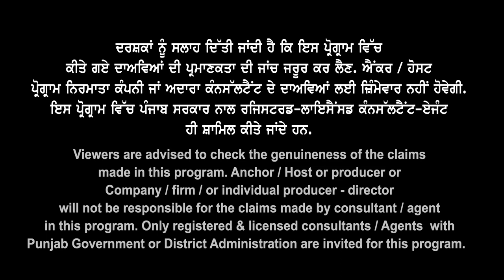Australia Schooling Visa A to Z Process I Documents, Funds Requirement I AUS school Visa Updates 23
Australia Schooling Visa
A to Z Full Process 2023
Without IELTS , Funds &
documents Requirement